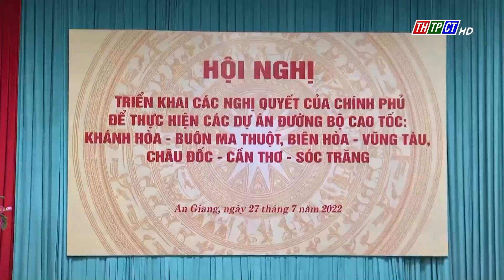Triển khai các Nghị quyết của Chính phủ thực hiện các dự án đường bộ cao tốc | Cần Thơ TV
Chiều ngày 27/7, tại thành phố Long Xuyên, tỉnh An Giang, Phó Thủ tướng Lê Văn Thành chủ trì Hội nghị triển khai các Nghị quyết của Chính phủ để thực hiện các Dự án đường bộ cao tốc: Khánh Hòa – Buôn Mê Thuộc, Biên Hòa – Vũng Tàu, Châu Đốc – Cần Thơ – Sóc Trăng.